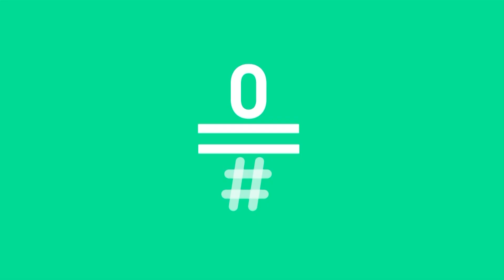LATE MOTIV - Natalia Lacunza. Tatuajes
Andreu Buenafuente y Natalia Lacunza charlan sobre la música y la vida. Todo a través y a raíz de los tatuajes de la ex participante de OT.

La entrevista tuvo lugar justo después de que la artista navarra interpretase en directo LA GATA NEGRA, actuación que podéis ver